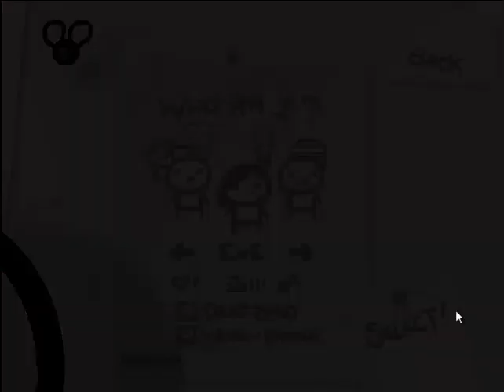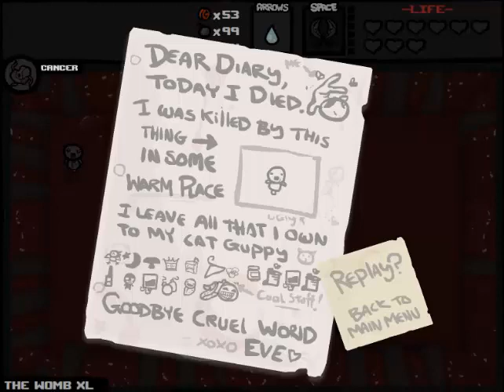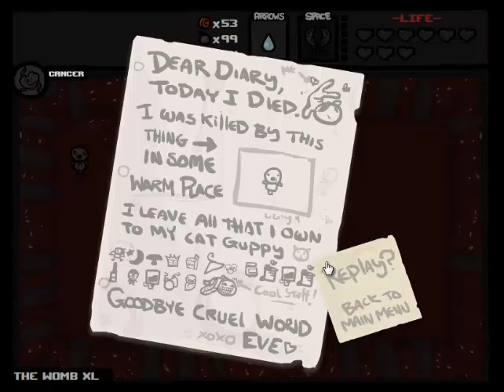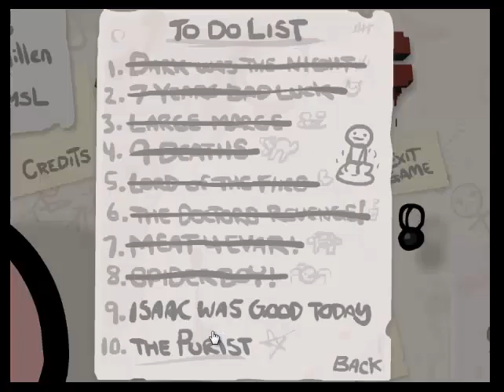Let's Play : The Binding Of Isaac - Rebirth-Reset : Episode 20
Ipicac BS